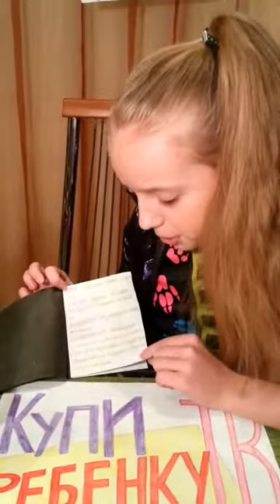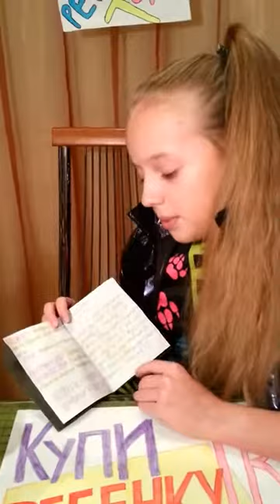elena nizhibetzkaya@gmail com